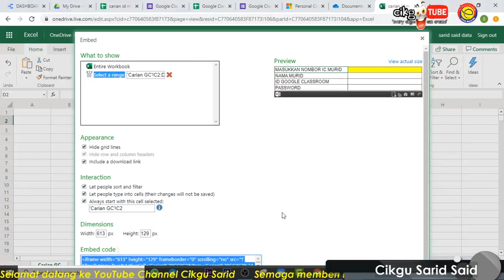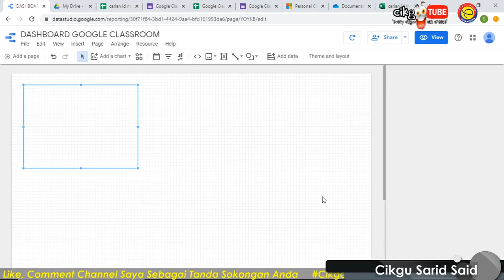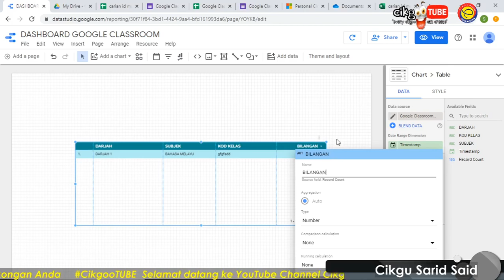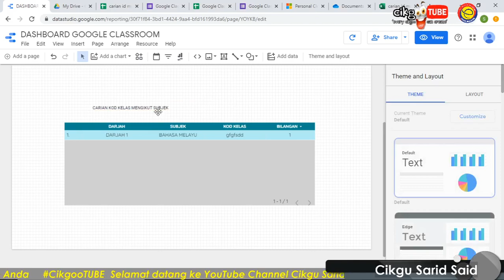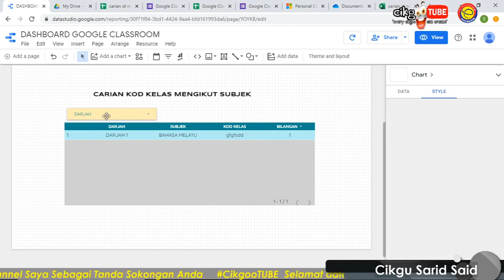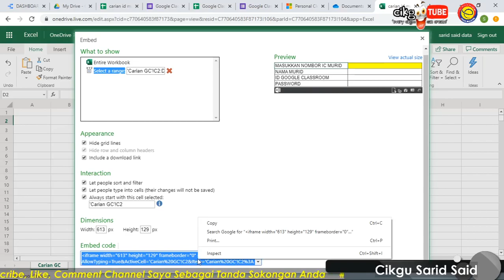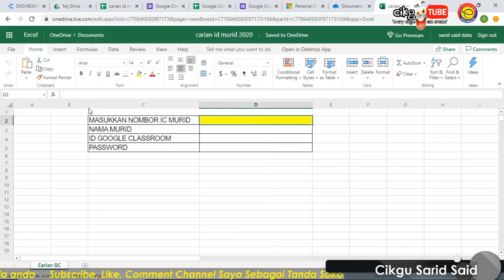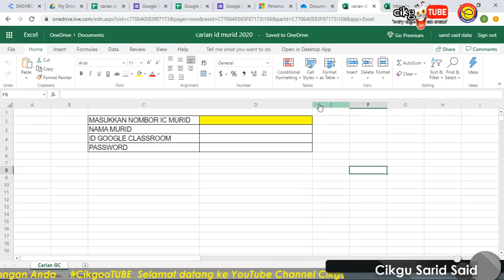DATA STUDIO : 7. Bina Dashboard – Import Data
DATA STUDIO by Cikgu Sarid
1. Pengenalan / Contoh Penggunaan
2. Register Data Studio
3. Bina Project – Story Board
4. Bina Data Entry – Gform
5. Bina Carian id dan Password Murid
6. Hantar Data Carian Ke Onedrive
7. Bina Dashboard – Import Data
8. Bina Table / Chart
9. Sharing Dashboard

Bengkel Cikgu Sarid
1. OBS Studio – Video & Live Stream
2. Camtasia Studio – Editing/ Rakaman Tutorial
3. Filmora – Editing Video
4. After Effects – Video Montaj
5. KineMaster – Apps Video Editing
6. Photoshop – Editing [Banner/Bunting/Buku Program]
7. Zoom Meeting – Tutorial Online
8. Google Clasroom – PdPc Online
9. CikgooTUBE – Pembinaan Bahan Video PdPc
10. Google Apps
11. Google Data Studio
12. Dokumen Studio
13. eRPH
14. Blogspot
15. Digital Animation
16. Pembinaan Sistem
17. Android Apps
18. Google Sites
19. Teaching Tools